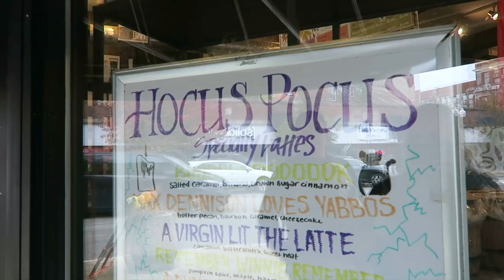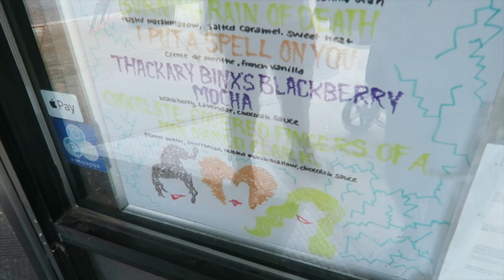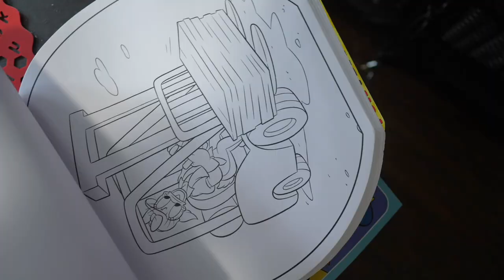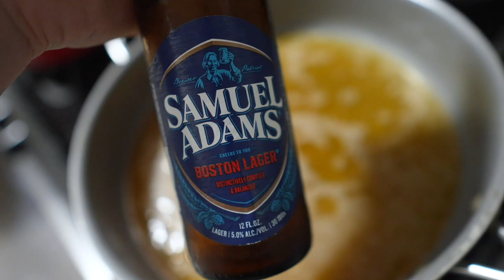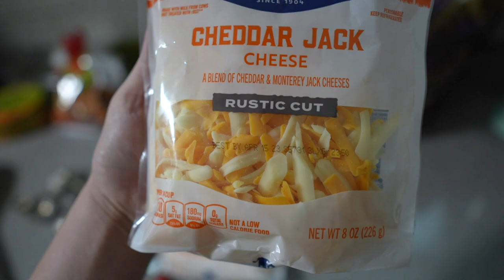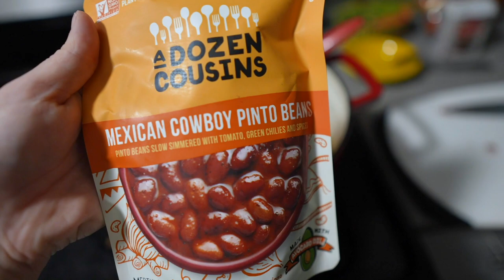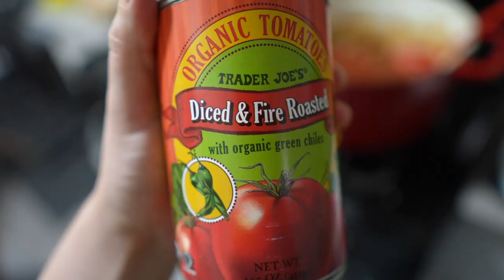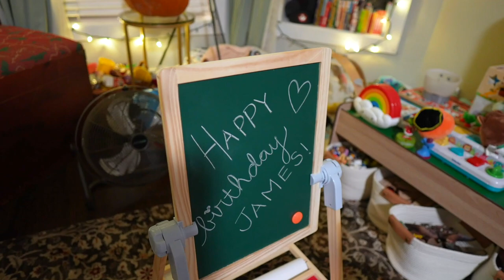Halloween in the City! | Hocus Pocus Festive Drinks & Haunted Halsted Parade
Happy Halloween! We had a last minute change of plans today, so that means Halloween in the city. Our first stop is our neighborhood Coffee and Tea Exchange for Hocus Pocus themed drinks. Next up is Jewel for a pumpkin! We carve our jack o' lantern as a family... well Jamesie colors instead because he's creeped out by the guts! Sarah makes beer cheese dip and chili before we suit up the boys in their costumes again. Our last stop is the Haunted Halsted Halloween parade. The boys go to sleep while Mom and Dad prepare for Jamesie's second birthday. Can you believe he is two?